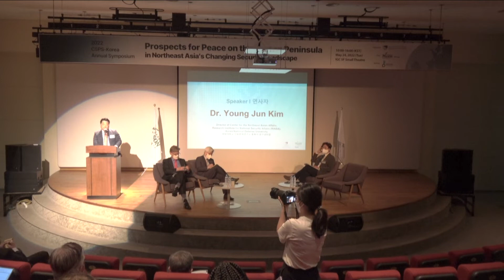2022 CSPS-Korea Annual Symposium Session 2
Mason Korea’s CSPS Korea successfully held its 2022 annual symposium today! 💚💛

The symposium on “Prospects for Peace on the Korean Peninsula in Northeast Asia's Changing Security Landscape” featured expert panelists from Korea and the US, including Mr. Christopher Del Corso (Chargé d’Affaires of the US Mission to the ROK), Professor Ellen Laipson (Director of CSPS), Dr. Intaek Han (President of Jeju Peace Institute), and many more.

Graduate students visiting from the @scharschool and our undergraduate students engaged in a dynamic Q&A session with the panelists!